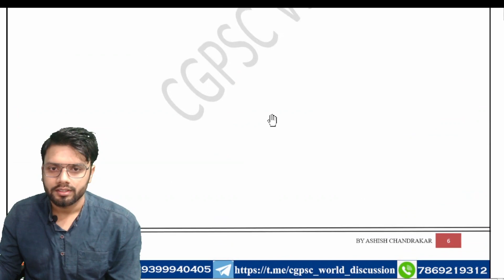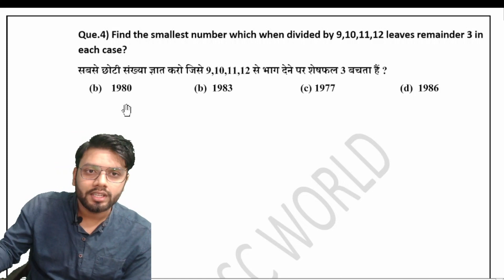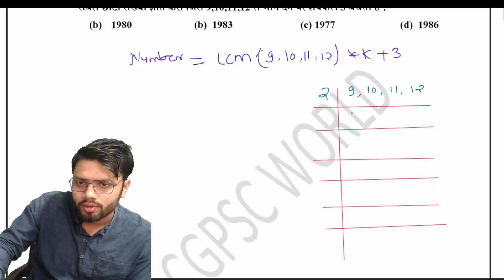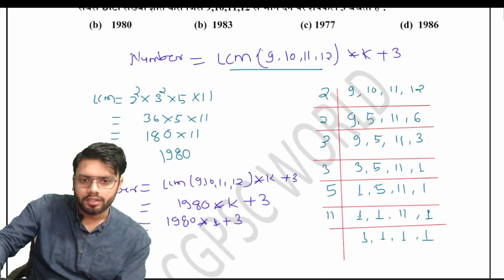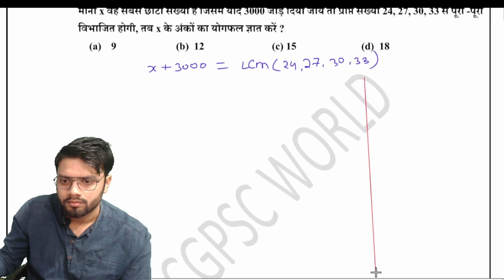Practice Question || LCM (लघूत्तम समपवर्त्य ) || Aptitude ll Number system ll CG-PSC ll CG-Vyapam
इस विडिओ मे गणितीय कौशल(APTITUDE) को बिल्कुल BASIC से प्रारंभ कर ADVANCE तक cover किया जा रहा है । यह video series सभी प्रतियोगी परीक्षाओ जैसे CGPSC PRE PAPER - 2, CGVYAPAM, UPSC CSAT ,OTHER STATE EXAMS के लिए उपयोगी सिद्ध होगी ।